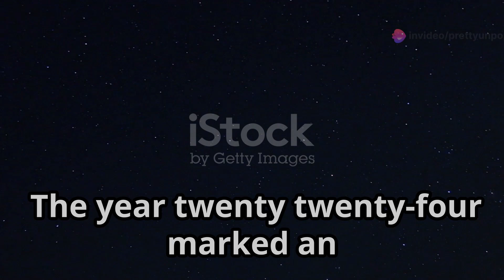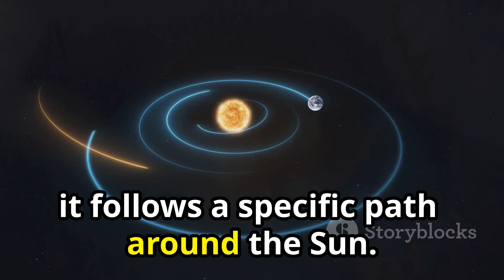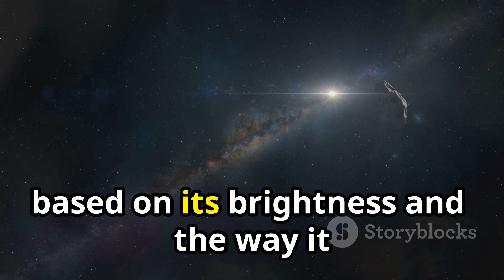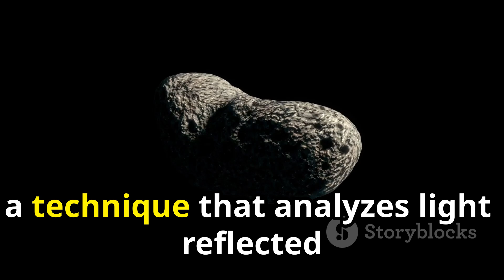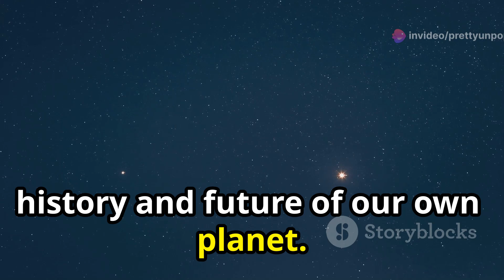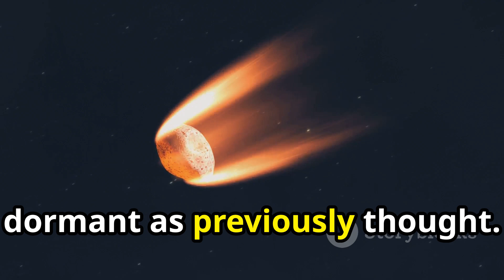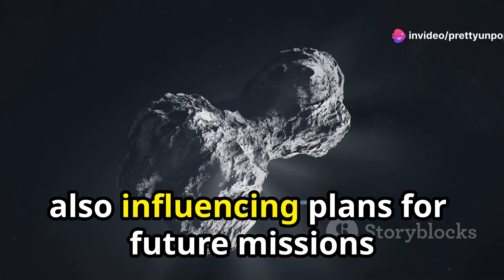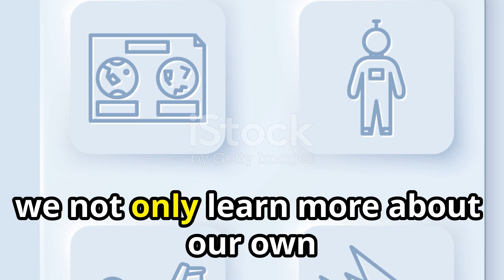Unpopular Facts About Asteroid 2024 MK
Unpopular Facts About Asteroid 2024 MK by PrettyUnpopular

OUTLINE:

00:00:00 A New Wanderer in Our Cosmic Neighborhood
00:00:28 The Exciting Discovery of 2024 MK
00:00:55 A Journey Through the Vastness of Space
00:01:21 What Makes it So Unique?
00:01:48 Composition and Size
00:04:53 A Cosmic Ballet or a Potential Threat?
00:05:30 Unexpected Discoveries
00:08:52 The Importance of Studying Asteroids Like 2024 MK
00:11:31 A Universe of Mysteries Yet to Unfold